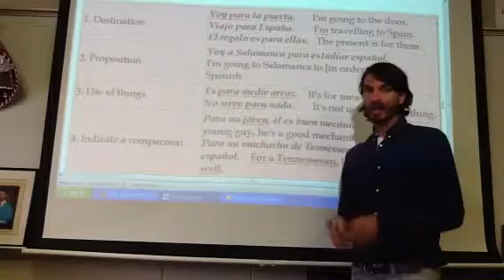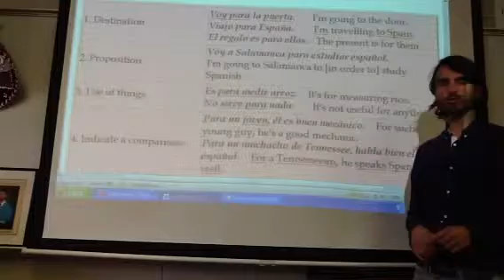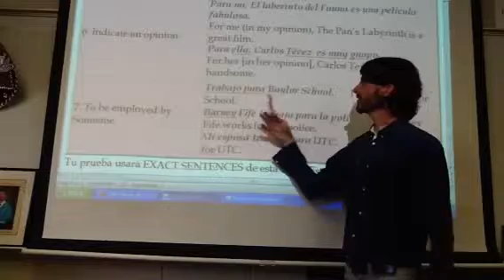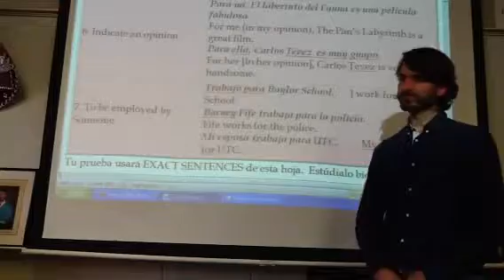Profe presenta: los usos de para (por vs. Para parte 2)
Using para to express opinions, time limits, comparisons, uses, propositions, and destinations.